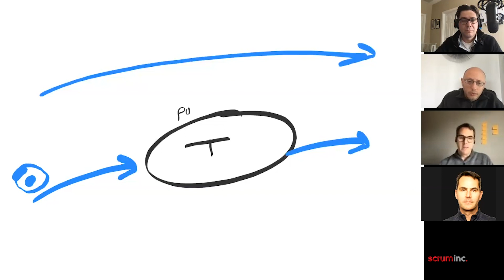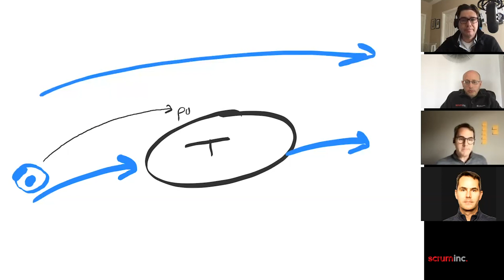What Happens to Managers in Scrum?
Join Tom Bullock as he dives into the role of Managers in Scrum with Scrum Inc. experts Avi Schneier and Dave Slaten.